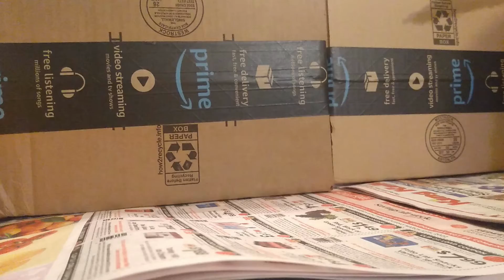Brainstorm test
Stop motion with Brainstorm